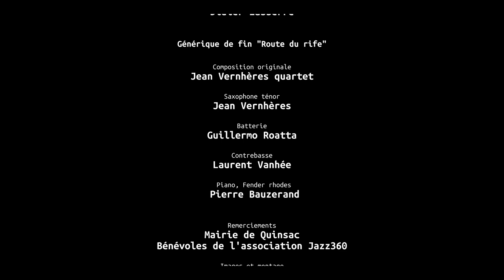Impro 1, Didier Lasserre Solo, Festival Jazz360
"Impro 1". Didier Lasserre est né à Bordeaux en 1971 et vit aujourd’hui à Quinsac. Ses racines musicales sont le free jazz et l’improvisation, qu’il pratique depuis une vingtaine d’années, et dont beaucoup de disques et de concerts à travers l’Europe et au delà sont le témoignage.

Depuis toujours et de manière paradoxale vis-à-vis de son activité de percussionniste « free », il s’est intéressé à ce que l’on appelle communément le silence, ainsi qu’aux dynamiques très douces, travaillées comme un passage pour accéder à cette zone silencieuse.

Ainsi, quelque soit l’instrumentarium* choisi et le nom qu’il lui donne, il tente, de manière préméditée ou non, “d’inventer l’instrument tel qu’il est” (pour ici détourner Robert Bresson) : attaché avant tout à la qualité et à la profondeur du son, à la mémoire, à l’attente, à l’oubli, sur ces quelques surfaces vacantes choisies pour l’occasion, et questionnant à chaque fois le mystère de l’écoulement du temps.
* ensemble des instruments utilisés pour une œuvre